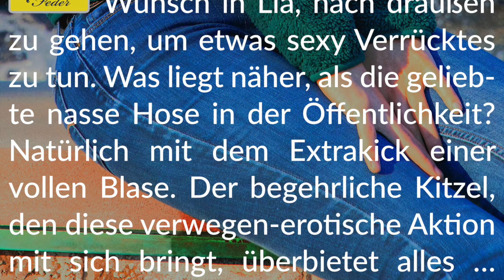Story Info: Anregendes Plätschern 💧 Schamloser Genuss am Springbrunnen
Wir wünschen kribbelnde Freude mit dieser hemmungslosen Story.